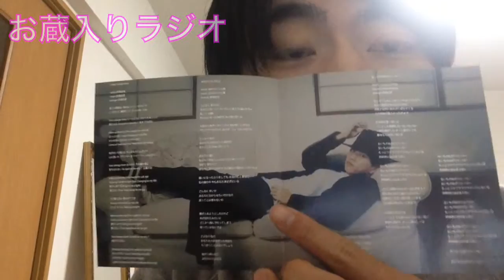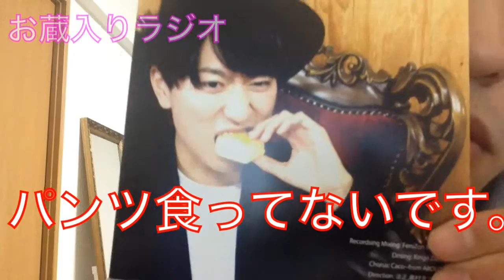【お蔵入りラジオ】石原史章インディーズデビュー！一曲目紹介してみた。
石原史章がお送りするラジオ番組
毎回様々なことにチャレンジしていきます！